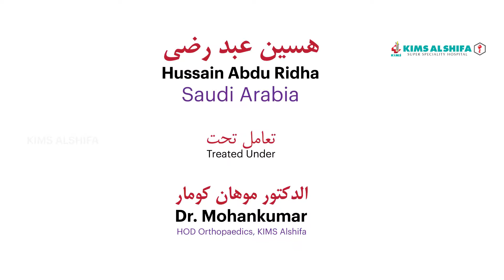Patient Review KIMS ALSHIFA I Hospital | India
Patient: Hussain Abdu Ridha (Saudi Arabia)